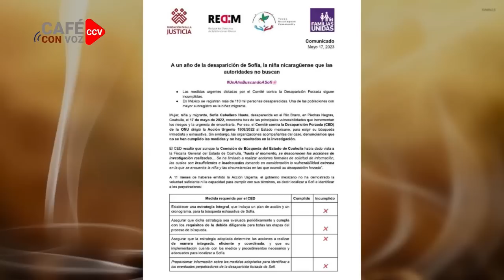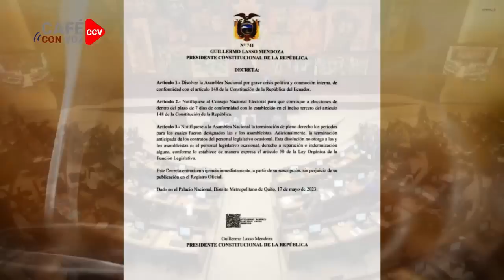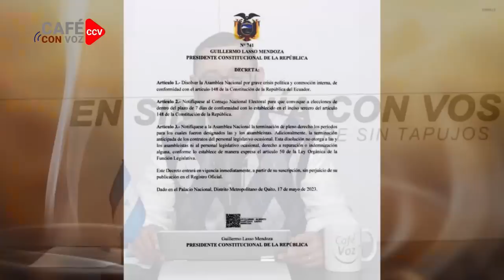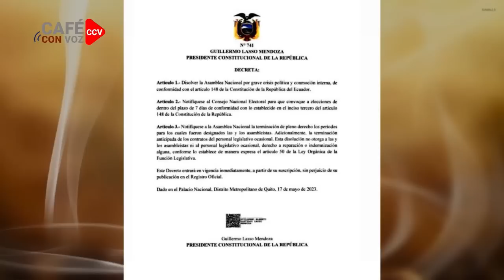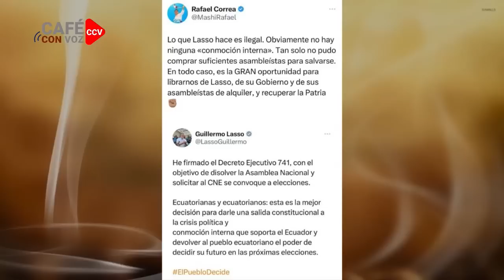CAFE CON VOZ | EN CONTEXTO CON LUIS GALEANO / 17 MAYO 2023